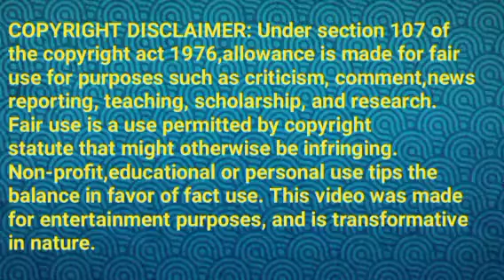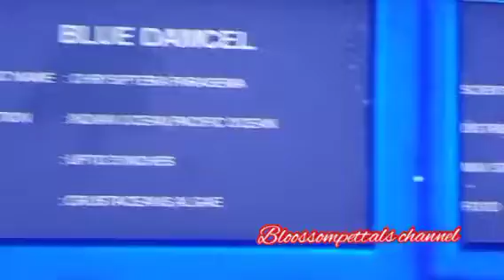காவ்யாவை பார்க்க வரும் பார்த்திபன்||ER2 Review||31 October